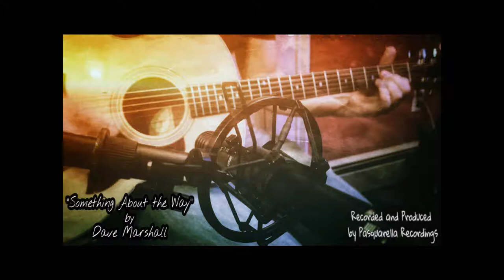Dave Marshall - Something About The Way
Original song by Dave Marshall, singer-songwriter from Wappingers Falls, NY.